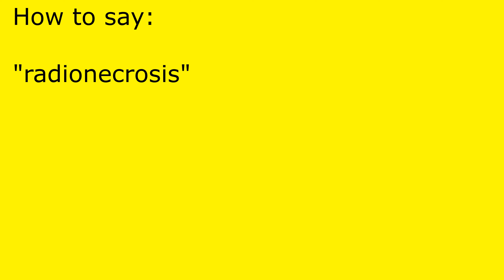How to pronounce radionecrosis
radionecrosis pronunciation.